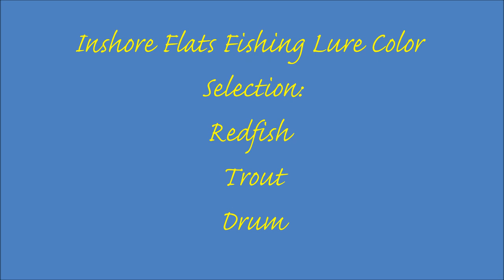Redfish, Tarpon, Snook & Spotted SeaTrout Lure Color Selection with DOA Lures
Items Specific for this Video on Amazon
Related Products:
Line Cutter Snips

Rem Oil or Reel Oil

Seaguar Leader

Depth-Hunter Braided Line

Power Pro Braid

Eagle Claw

Owner Hooks

Gamakatsu Circle Hook

Dr.Fish Barrel Swivels

DOA Shrimp

Fish Bites

Bubba Tools

Gerber Pliers

Boga Grip

Head Lamp

Cast Nets

Fish Bag Cooler

Wusthof Fillet Knife

Fish Fillet Mat

Everglades Fish Seasoning

Tackle Webs Storage

Air Bubblier

Garmin Marine

Blue Sea

Star Brite Deck Cleaner

ACR ResQLink 400 PLB

Buff Wear Sun Protection

Columbia Wear

StaBil Fuel Treatment

Shimano Sustain Reels

Shimano Twin Power Reels

Shimano Vanford Reels

Shimano Exsense Reels

Shimano Torium

Shimano Trevala PX Rod

St Croix Avid Rods

St Croix Triumph Rods

Captain Drew Cavanaugh Orlando Saltwater Flats Fishing Guide
Specializing in backcountry flats fishing, tarpon, snook, redfish, cobia and saltwater near coastal fishing. Reef and wreck fishing off the Volusia and Brevard county coasts.

This is the closest saltwater fishing near Orlando, Kissimmee, Cocoa Beach, Daytona Beach, New Smyrna Beach, Ormond Beach, Palm Bay and Disney.

Lure colors for inshore saltwater flats fishing. Colors for artificial lures used for redfish, spotted seatrout and black drum. What colors to use to catch these fish. DOA Fishing Lures.